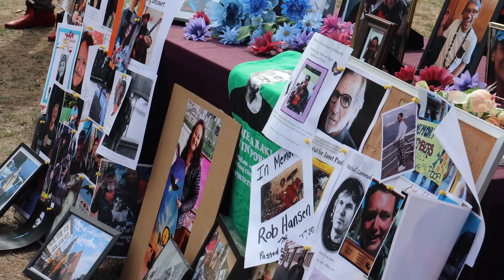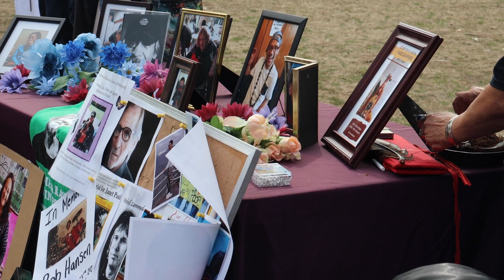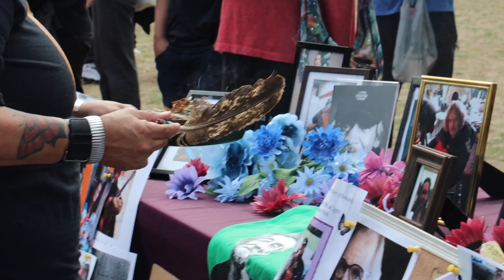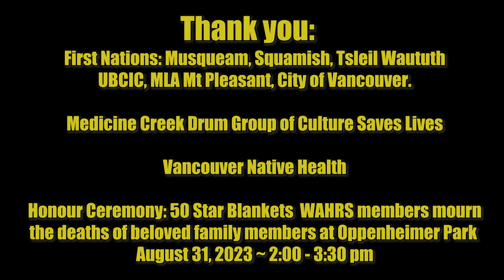2023 Overdose Awareness Day DTES - WAHRS Blanket Ceremony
Star blankets origin:

Mentor:  Hobbema Cree, Alberta: Cookie Mackinaw, 1974

Mentor:  Lakota grandmothers of Rapid City  South Dakota: Jean Roach, mom Evelyn , grandma,  are my mentors.

Thankful Honours to Cecelia Looking Horse for Star Knowledge, highest honours, respects with Each star blanket honoured.

50 Memorial Star blanket Honours WAHRS, covered by Salish Nation women: Tsleil Waututh, Carleen Thomas & Her Honour MLA Mt Pleasant, Joan Phillip, made by Kelly  White & WHARS 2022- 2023
Highest  H.O.N.O.U.R. healing our nations of united resistance.

The Lakota Sioux revived the Star blanket after WWll. Their Veterans were disenfranchised. Not allowed to live on reserves or in town after winning the war. The Lakota grand mothers made the Star Blankets for the Veterans to Vision Quest ten days .:  Doctoring –shell shock, homeless,  body injuries from the war, mental health instability.

The ceremonies are for healing themselves. Via Vision Quest, they receive Spirit names, songs, colors. Instructions for each fasting – dancer to help themselves, thus helping strength of the family, community, Nation. The Star blankets are gifted to whom the one receiving doctoring, is instructed to Honour, after the ceremonies.

This is small history of the Star Blankets origin. The grandmothers recycled clothes, coats, blankets to re –create them after WWll. The colors for ceremonies- healing, depicted at the alter, represent the world. Depictions: East – yellow/ South – White/ West – Black or blue/North – red / earth, ground- green/ Water, sky- Blue.

Star Quilts for Veterans Depictions: Poppy at center. Candles at tips of star- in light of world prayers for peace. Coast Salish Nation as well, Blanket cover, to Honour the recipients including: Weddings, birth, memorial, funeral, graduation, esteemed accomplishments on behalf of the Nation. Feast and give away is followed by the Honour &/or healing ceremonies of star blanketed recipients.  If you require further information, please let me know.  I trust the spirit of the star blankets work helps all that are honoured. Thankful for Healing Circles with WAHRS, creating community healing participation with our Memorial.